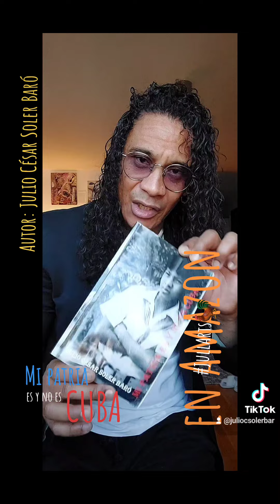Mi patria es y no es Cuba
Julio César Soler Baró (Ciudad Habana. 1969) Antropólogo, actor, pintor, dramaturgo y director de teatro graduado de la ENIT, en La Habana. Máster en Estudios de Globalización, Licenciado en Antropología, en Teología y Ciencia de las Religiones, y en Estudios sobre África en las facultades de Estudios Globales y de Humanidades de la Universidad de Gotemburgo, Suecia. Autor de los libros "Mi Patria es y no es Cuba ", “ Las Reflexiones de una Mosca” y de “El Sombrero de Maot”.
Las reflexiones de una Mosca 👉🏼
El Sombrero de Maot 👉🏼 El Sombrero de Maot (Spanish Edition)